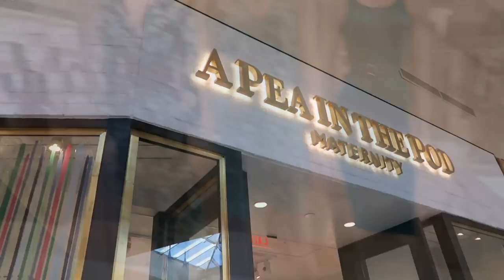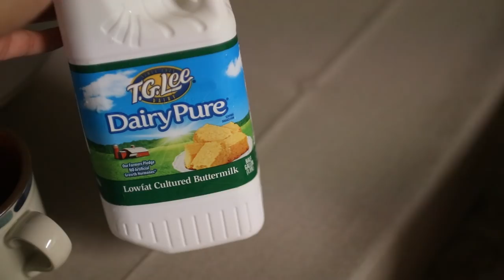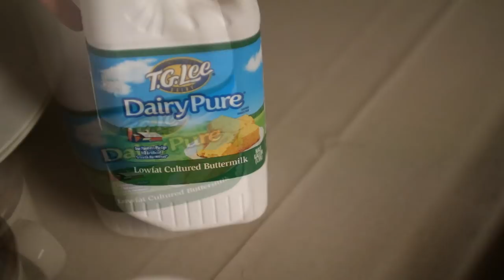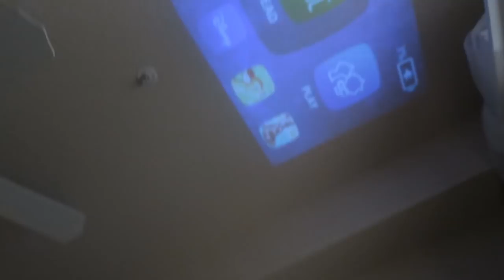У НАС ПОТОП! ШОПИНГ С САРРОЙ! ЗЕЛЁНОЕ ПИВО!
Привет-Привет) Меня зовут Женя Гейн в этом видео показываю несколько дней из нашей жизни!) Делюсь позитивом)